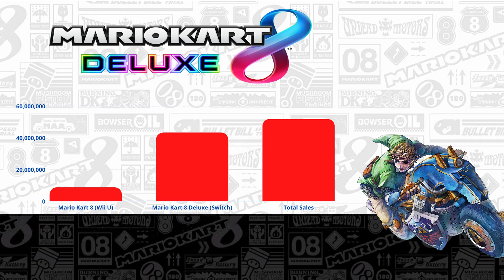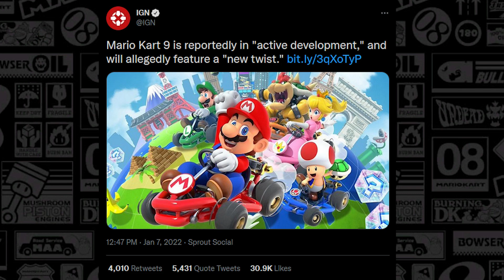Is the DLC worth it? (Mario Kart 8 Deluxe DLC vs Mario Kart 9)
In this video, I talk about the new Mario Kart 8 Deluxe DLC content.
Is it worth it? Or should you wait for Mario Kart 9?

What stages are you looking forward to the most in the upcoming packs?